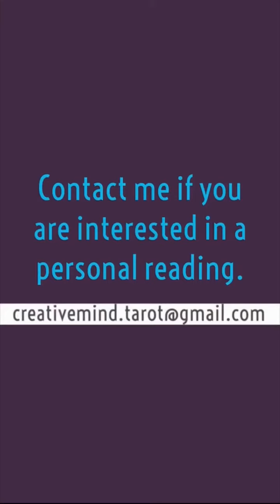Twin flame, soulmate, love /IF YOUR HEART WAS BROKEN /Creative mind tarot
The Love, Soulmate, Twine flames and Spirit Messages Daily Guidance

Spiritual messages and experiences are how our guides talk with us. They can be a source of guidance or insights into how we can live our lives, provide comfort that we are not alone, or even serve as a reassuring virtual hug. Often these messages provide us with answers or confirmation that we are moving in the “right” or “best” direction.
These messages can come in many shapes and colors, but at their core, spiritual messages and experiences have an element of synchronicity to them. You recognize that the odds of this happening are really slim. There is something about them that feels “different,” “magical,” “special,” or “divinely sent.”

If you would like to make an energy exchange/love donation towards my channel, you can do  it here :

Have a wonderful day!
 P.S.I am happy to do reading for you!♥️

With love, ♥️
Angela

Twin flame, soulmate/ What he feels/ Creative mind tarot